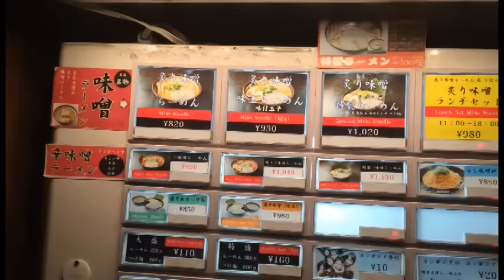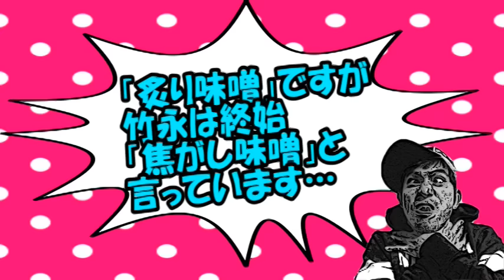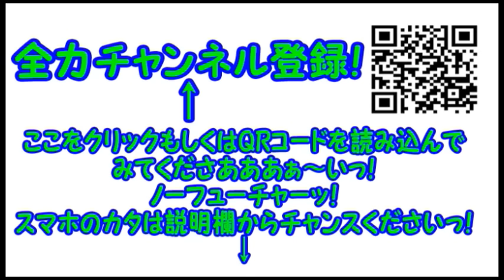【2200年ＴＶ】コンマニセンチ竹永の死ぬ前に食べたい！思い出と味噌を炙り出しっ！徒歩の旅大反省会っ！【真武咲弥】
本日は…
徒歩の旅の動画編集でお世話になりました…２２００年ＴＶのつっちーさんをお迎えして、旅の反省も含めてアレコレ語り合ってまいりました…。
感謝の気持ちで全てが涙でしょっぱく感じたとか…？
果たして…？